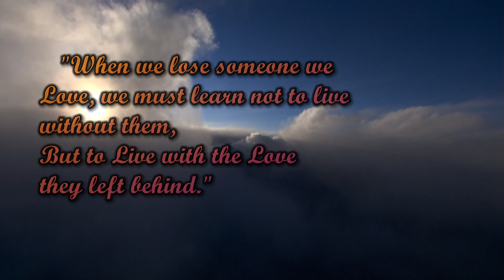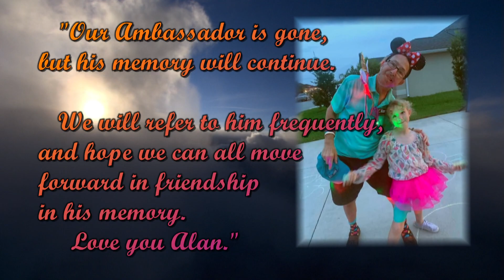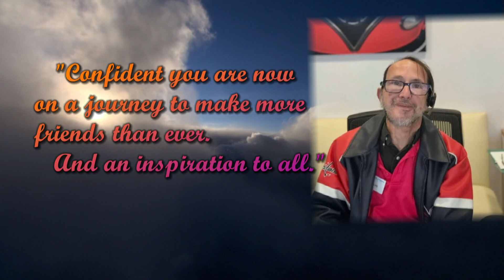Alan Soon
SITV (Single In The Villages), lost a member loved by all.  This video is but a snapshot representation of his gregarious fun-loving nature and some of the people's lives he has enriched.
     Alan Soon will be sorely missed by all, gone, but not forgotten, as he will live in the light of SITV and the hearts of all.